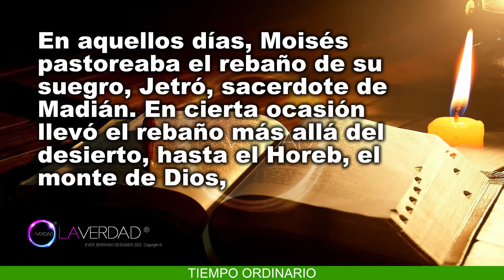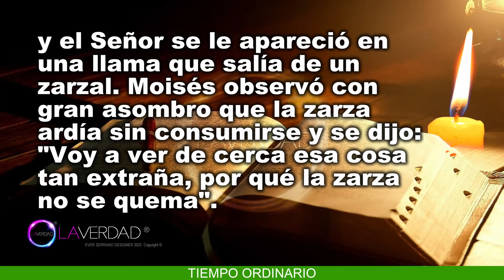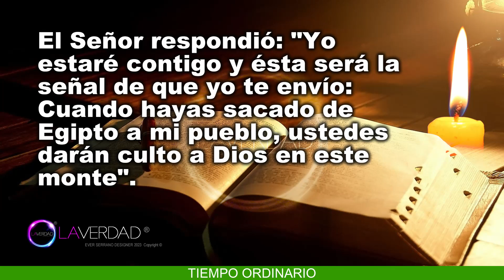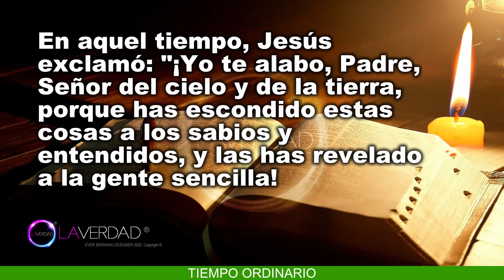EVANGELIO DEL DÍA MIÉRCOLES 19 DE JULIO 2023. MATEO 11, 25-27 / REFLEXIÓN EVANGELIO 19 JULIO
EVANGELIO Y LECTURAS DEL DÍA DE HOY MIÉRCOLES 19 DE JULIO 2023. CATÓLICA. CATÓLICO. MIÉRCOLES DE LA DÉCIMA QUINTA SEMANA DEL TIEMPO ORDINARIO. (Todas las Lecturas Completas en Sección de Comentarios. COMENTARIO FIJADO).
BIENVENIDOS!